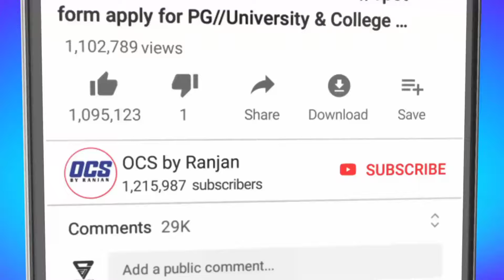Annexure A,B ଓ Potential Beneficiary List ଆଉ କାମରେ ଲାଗି ନପାରେ ଆସିଲା ନୂଆ Notification Nua O Apply ର..